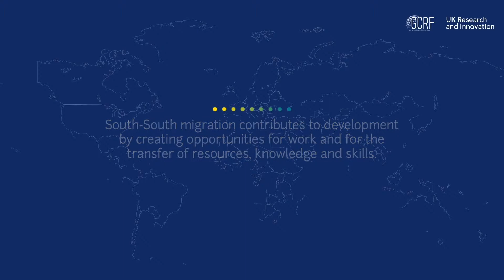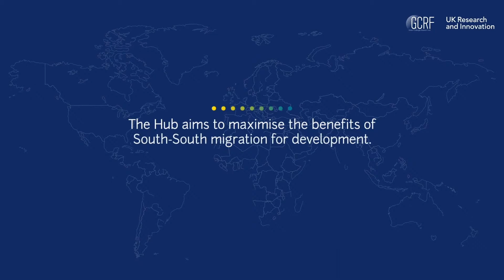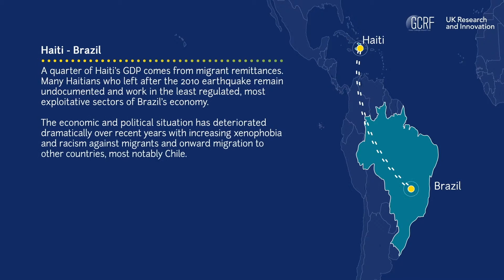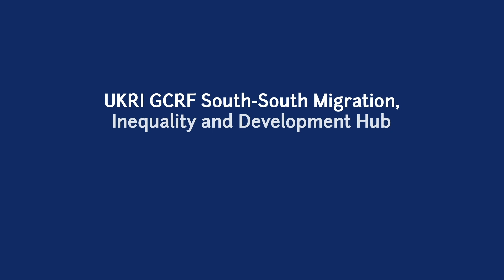UKRI GCRF South-South Migration, Inequality and Development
This project addresses the complex and currently intractable problem of how to ensure that South-South migration reduces inequalities.